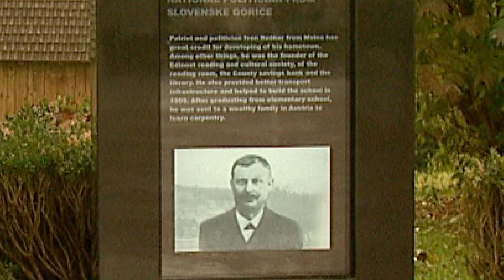Digital Tombstone i-Ternal